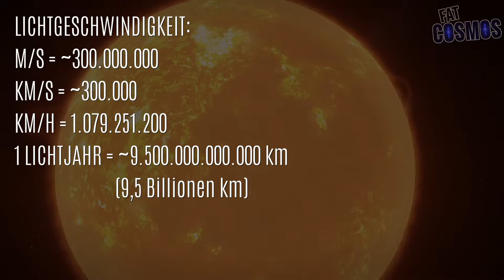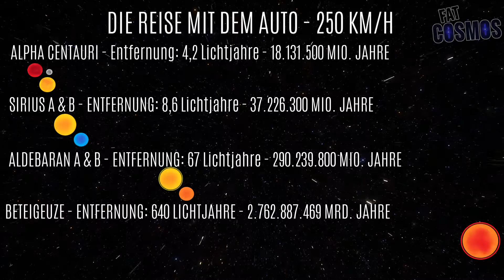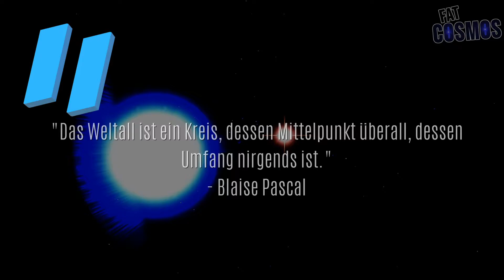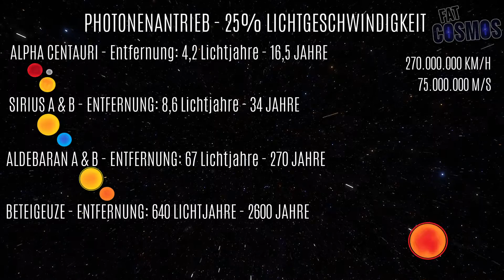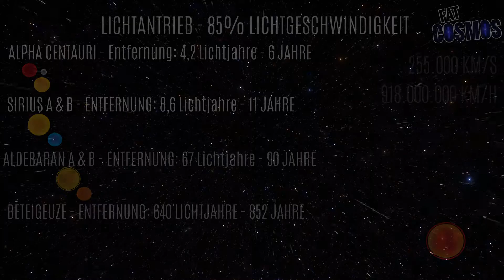Wie viele Jahre in Lichtgeschwindigkeit nach Sirius, Beteigeuze & Aldebaran? | Lichtjahre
Wieviel Erdenjahre in Lichtgeschwindigkeit bräuchten wir nach Beteigeuze, Aldebaran und Sirius? In den Video berechne ich z.B. mit der Apollo 10 bei 40.000 km/h, 25% der Lichtgeschwindigkeit und mehr. Das Licht ist ca. 300.000 Km/Sekunde (Aufgerundet) schnell und in einem Lichtjahr legt es ungefähr 9,5 Billionen Kilometer. Das ist wirklich unglaublich. Die Sternensysteme z.B. könnten z.B. Leben und erdenähnliche Planeten beherbergen. Also in dem Video erfahrt ihr, ob es realistisch ist, dass wir mit einem Antrieb irgendwann so weit reisen könnten. Ich habe dazu eine ganze Serie gemacht z.B. die Reise nach Alpha Centauri, Andromeda Galaxie und mehr. Also schau rein, es lohnt sich.

🚀Über den Channel:
Cosmos2Go (ehemals Fatcosmos) ist ein Astronomie Kanal rund um das Universum. Wir gehen auf eine gemeinsame Reise und erkunden, was es im Kosmos geben könnte. Kein oder wenig Vorwissen ist notwendig - jeder ist willkommen, ob Jung oder Alt.